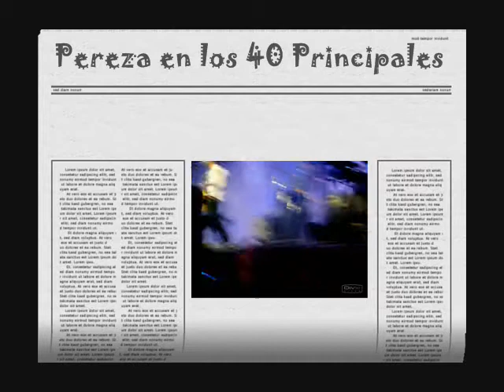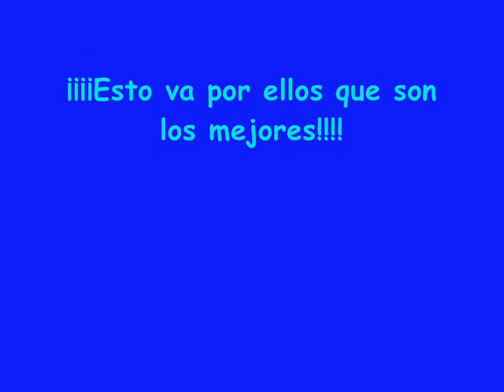Pereza-Concierto de fallas 2008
Videos de las canciones de Aproximacion y Todo,con su musica original y con fotos de momentos del concierto.Esto va por ellos que son los putos amos.